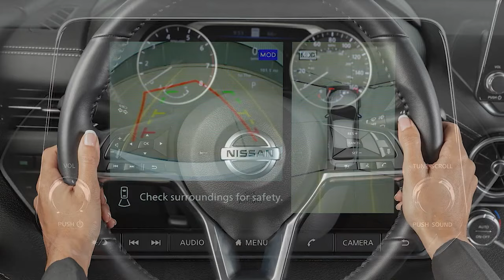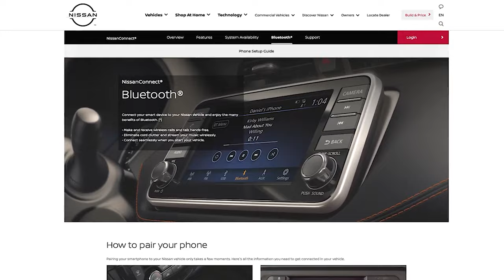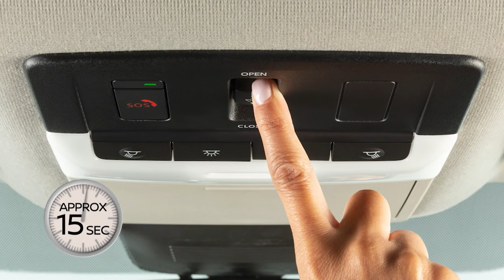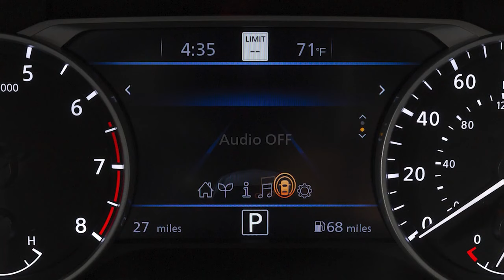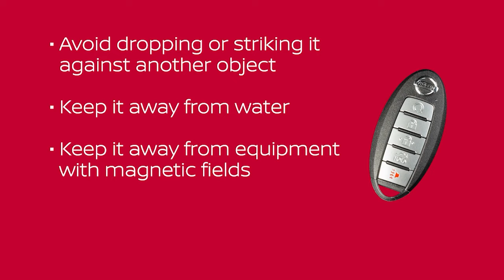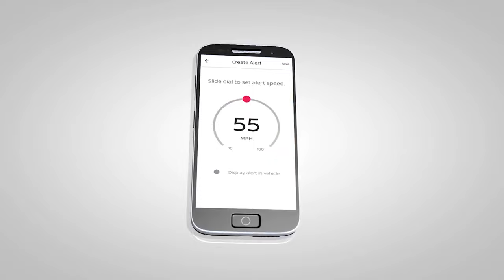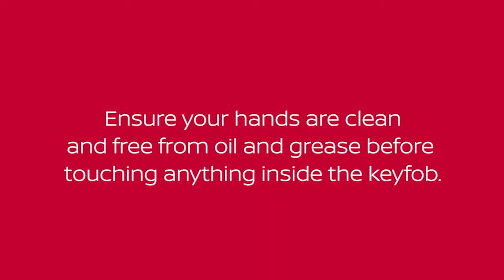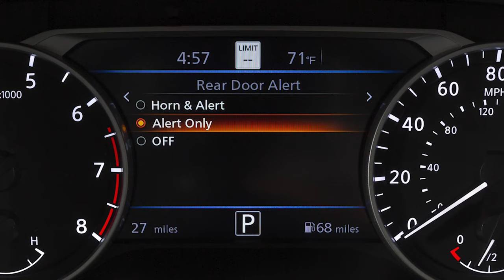Instructions for using the 2023 Nissan Sentra and its features | MiniAuto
Tìm kiếm một hướng dẫn bao gồm tất cả cho ngành công nghiệp ô tô? Đừng tìm đâu xa! Mini Auto mang đến cho bạn những kiểu xe, thông số kỹ thuật và tính năng mới nhất. Instructions for using the 2023 Nissan Sentra and its features

The 2023 Nissan Sentra continues to bring a high level of refinement, technology and standard safety features to the compact segment. The 2023 Nissan Sentra is on sale now with a choice of S, SV and SR grades, with a starting Manufacturer’s Suggested Retail Price (MSRP)5 of $19,950. You can find more visual details of the 2023 Nissan Sentra gallery by scrolling up.

Technology for peace of mind
Sentra continues to offer the most standard safety features in its class1, including Nissan Safety Shield® 360, a suite of six advanced driver-assist systems. It includes Automatic Emergency Braking with Pedestrian Detection, Blind Spot Warning, Rear Cross Traffic Alert, Lane Departure Warning, High Beam Assist and Rear Automatic Braking.

Additional driver assistance technology includes Intelligent Driver Alertness, available Intelligent Around View® Monitor, available Intelligent Cruise Control, and standard Easy-Fill Tire Alert system. Class-exclusive Intelligent Forward Collision Warning is also standard on all models. NHỮNG SẢN PHẨM CẦN THIẾT CHO BẠN:
Khử mùi xe được HÙNG LÂM chia sẻ - Số 1 tại Mỹ
Tiêu diệt 99,9% các loại mùi hôi, nấm và vi khuẩn có hại cho cơ thể
Perspi-Guard® - Điều Trị, Kiểm Soát Mồ Hôi và Mùi Cơ Thể
HCM - Dạy Lái Xe Đưa Rước Tận Nhà
CAM KẾT KHÔNG PHÁT SINH CHI PHÍ